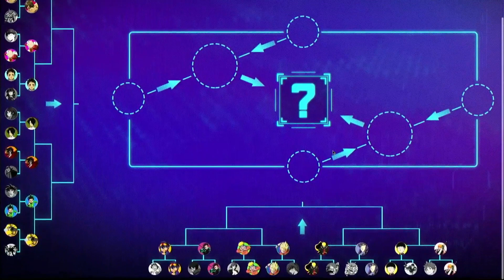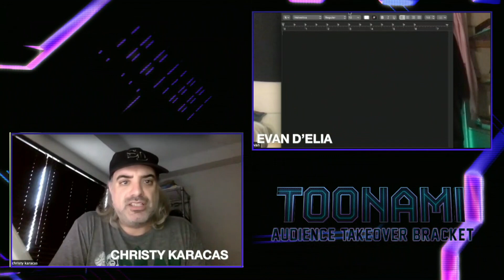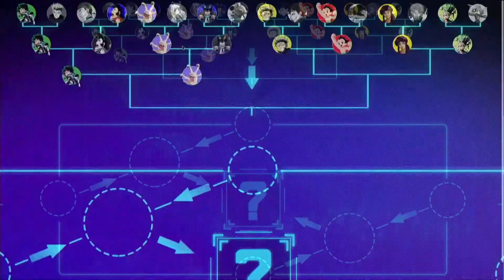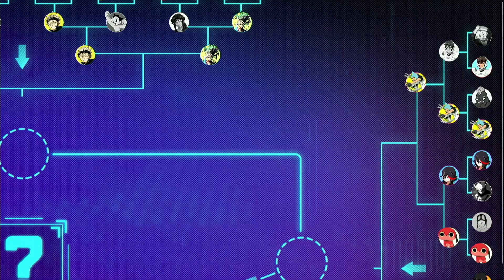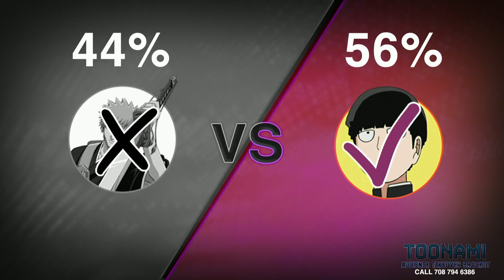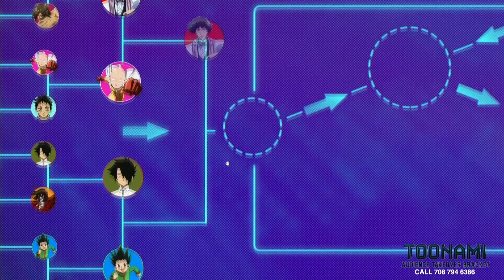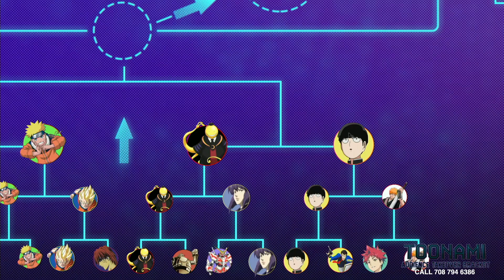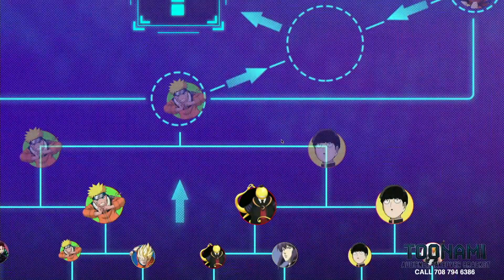Toonami Audience Takeover Bracket Episode 4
Episode 4 of the Toonami Audience Takeover Bracket originally streamed by Adult Swim on October 24, 2020. Max and Christy Karacas discuss how they got into anime and how it's changed since the friggin' days of bootleg VHSs before seeing some SUPER CLOSE matches.